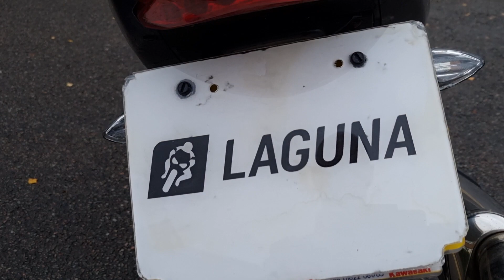2005 SUZUKI GSXR750, FUN BIKE.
2005 SUZUKI GSXR750. FUN BIKE, SERVICE HISTORY. YOSHIMURA Tri-Oval Exhaust. 13380 Miles  Available on Finance, Delivery to mainland UK available.